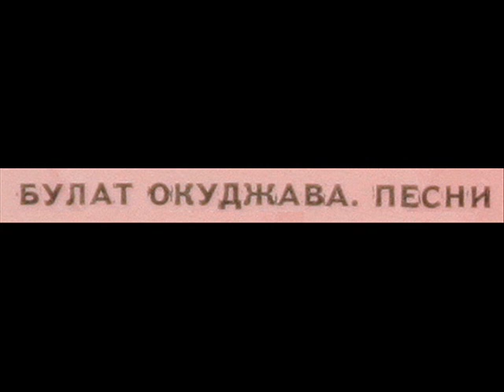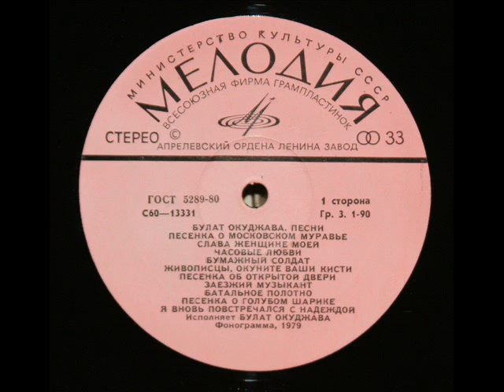Часовые любви: Булат Окуджава, 1958 - Μелодия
From the LP, "Булат Окуджава - Песни," issued in 1979 on the Melodiya label, serial number C60-13331.

Часовые любви

Часовые любви на Смоленской стоят.
Часовые любви у Никитских не спят.
Часовые любви по Петровке идут неизменно...
Часовым полагается смена.

О великая вечная армия,
где не властны слова и рубли,
где все — рядовые: ведь маршалов нет у любви!
Пусть поход никогда ваш не кончится,
признаю только эти войска!..
Сквозь зимы и вьюги к Москве подступает весна.

Часовые любви на Волхонке стоят.
Часовые любви на Неглинной не спят.
Часовые любви по Арбату идут неизменно...
Часовым полагается смена.

Булат Окуджава, 1958

"David Hertzberg"